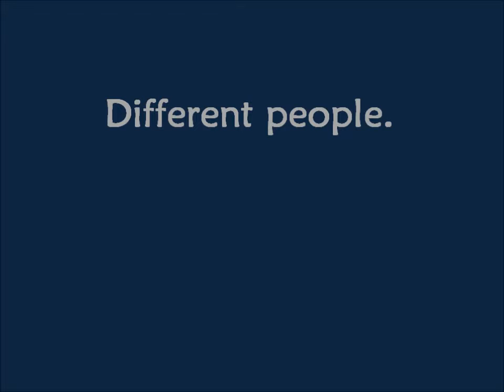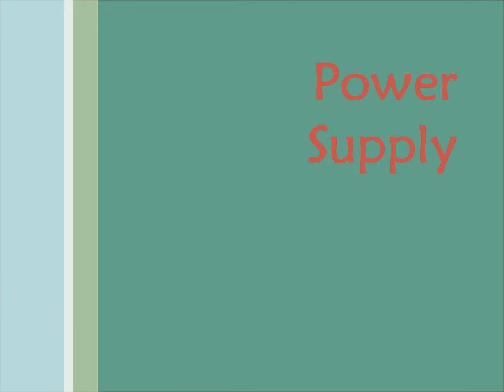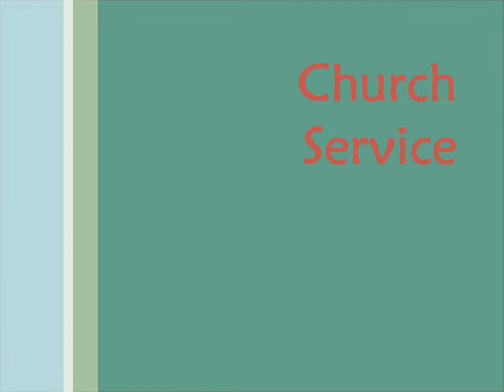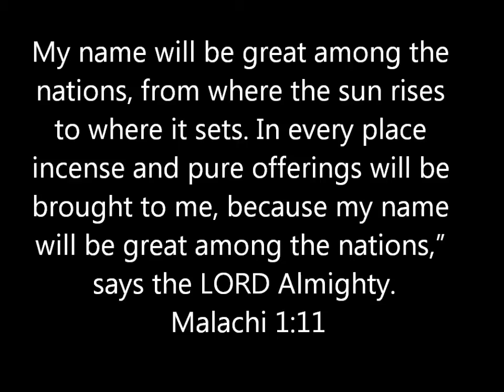Church Comparison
Comparing my church in Gettysburg, PA and a small church in Vilcas, Bolivia (past Postrervalle).